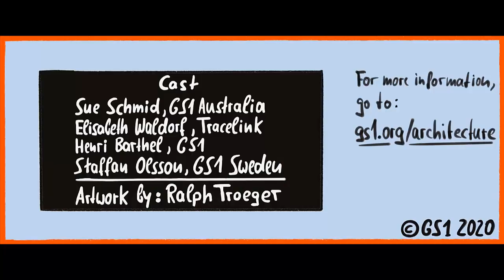GS1 Architecture Principles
An overview of the GS1 Architecture Principles and why they are important for the integrity of the GS1 system.